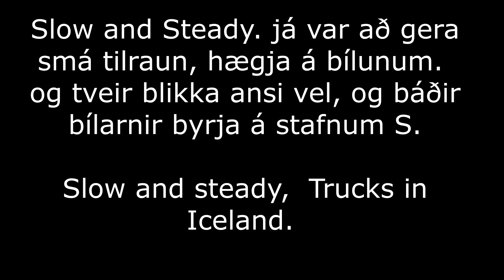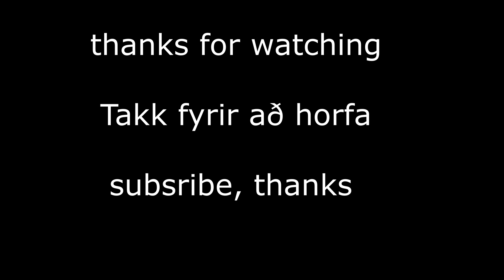Trukkar og rútur #25 -Trucks and buses in Iceland #25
Stutt myndband með nokkrum flottum trukkum, smá nýbreytni hérna

í stað þess að stoppa þá hægi ég á þeim .

2 flott blikk í þessu

trucks in Iceland